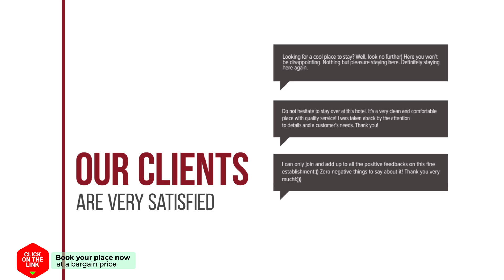Minos Apartments & Studios hotel review | Hotels in Sitia | Greek Hotels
Minos Apartments & Studios hotel video review. Hotels in Sitia, greek 3 stars hotels.